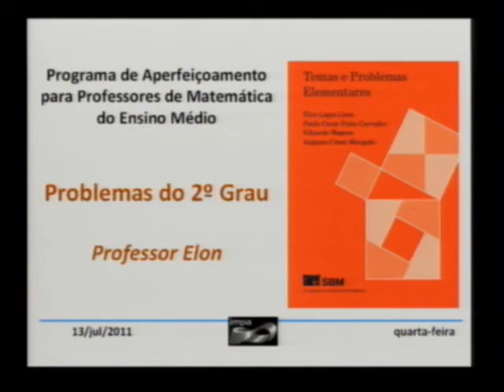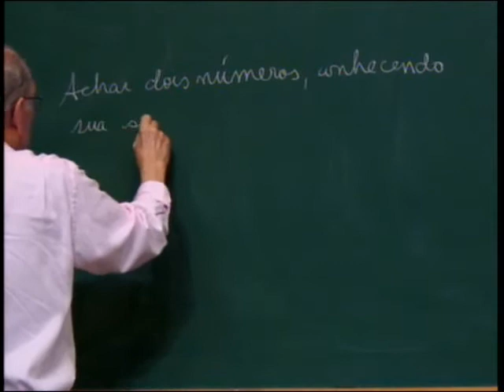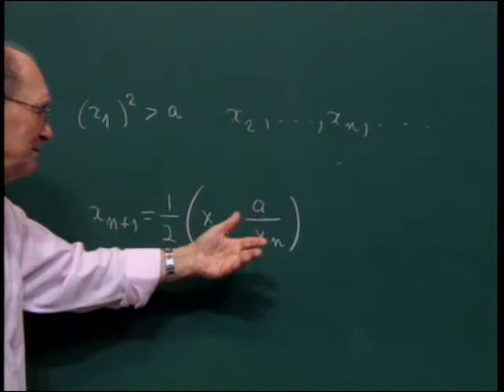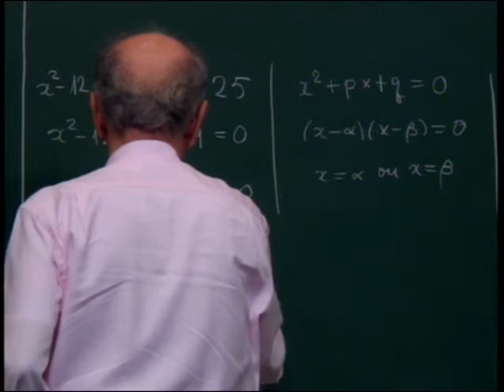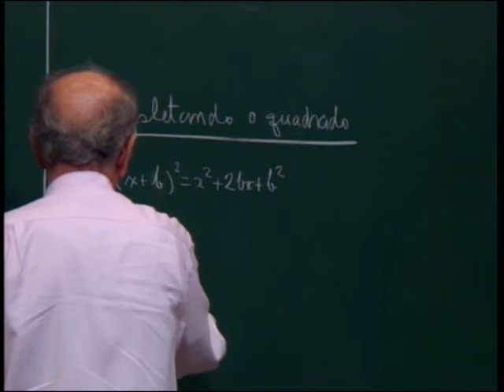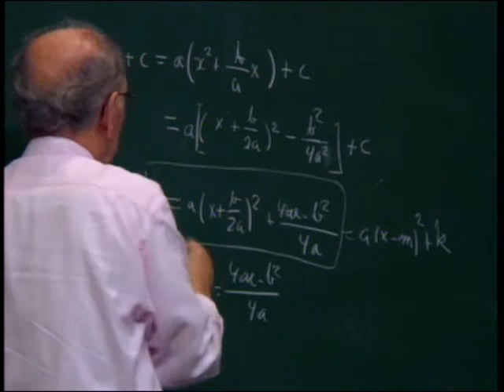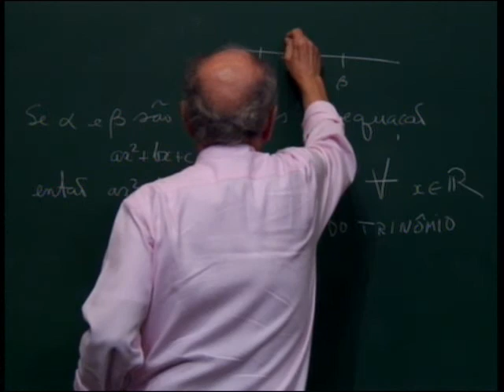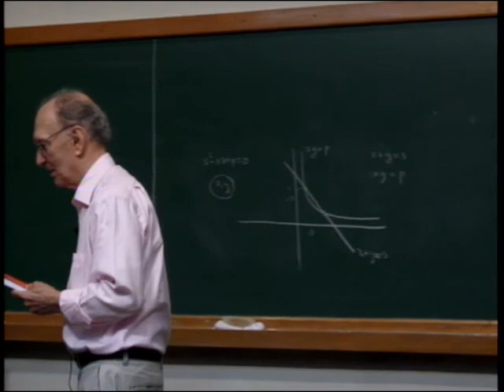PAPMEM - Julho de 2011 - Equações do 2º Grau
Programa de Aperfeiçoamento para Professores de Matemática do Ensino Médio - Julho / 2011
Professor Elon - Equações do 2º Grau